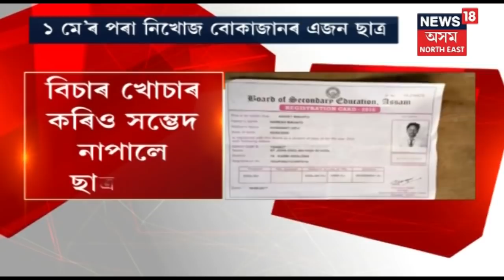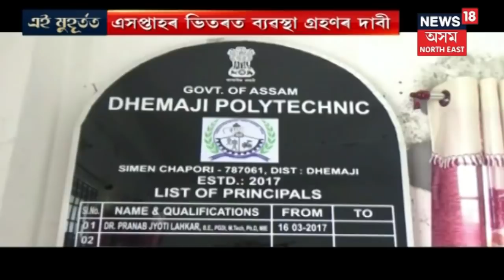Dhemaji Polytechnic College Teachers Demand Facilities From Government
Teachers of Dhemaji Polytechnic College demand government to provide required facilities or the classes will be dismissed.